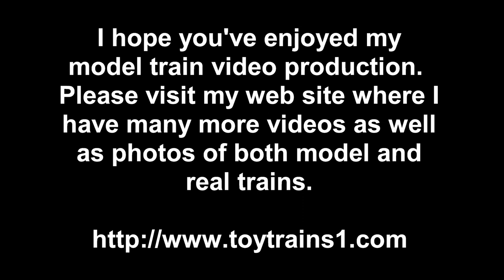Lionel Wabash Pacific (4-6-2) O-Gauge Steam Locomotive with FF-1 Short Madison set in True HD 1080p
In 1986, Lionel/MPC brought out the first set in what came to be know as the "Fallen Flags" series, honoring railroads whose names had disappeared through acquisitions and mergers over the years.  The first set (and the only passenger set) honored the Wabash RR and had a Pacific (4-6-2) steam locomotive with six matching short madison passenger cars in the attractive Bluebird livery that the Wabash was famous for.  The locomotive once again is on the cusp between conventional and electronic operation, with the "Mighty SOund of Steam" and electronic whistle but still with the 3-position mechanical E-unit.  This was also the cusp of a big change for Lionel, as the next year would see ownership transition from MPC/Fundimensions to Dick Kughn and his Lionel Trains Inc. (LTI).  -- for lots more videos and photos of both real and model trains.